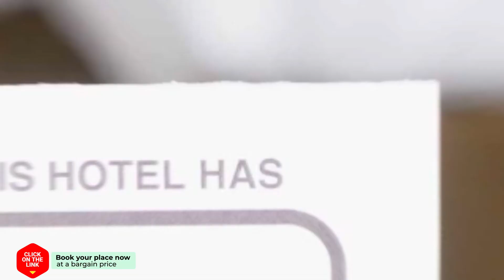Agroturismo Muru hotel review | Hotels in Ganzaga | Spain Hotels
Agroturismo Muru hotel video review. Hotels in Ganzaga, european 3 stars hotels.